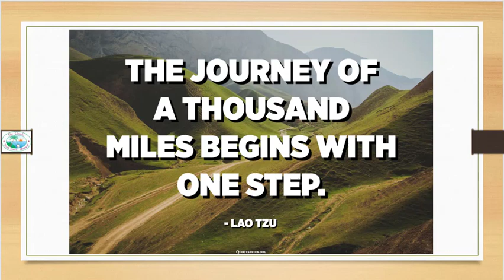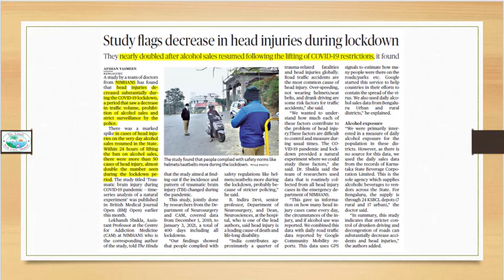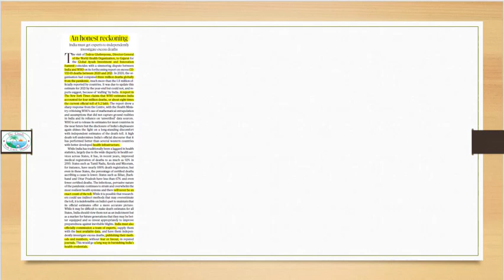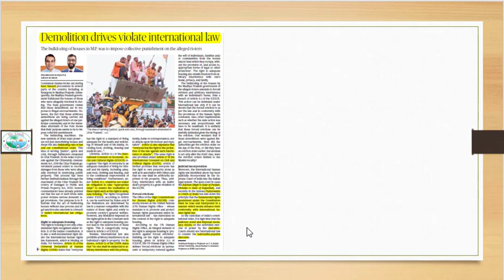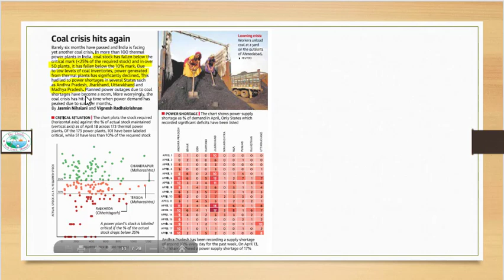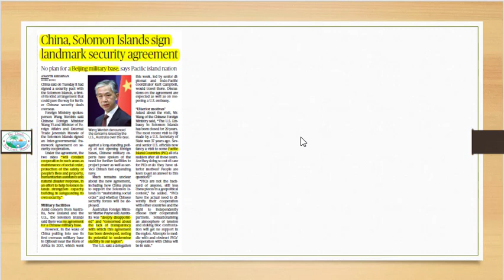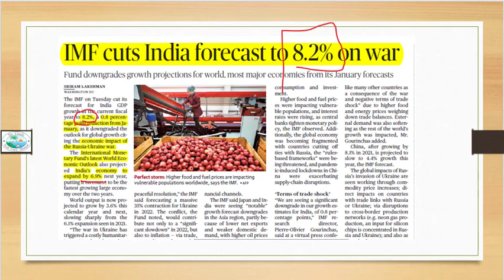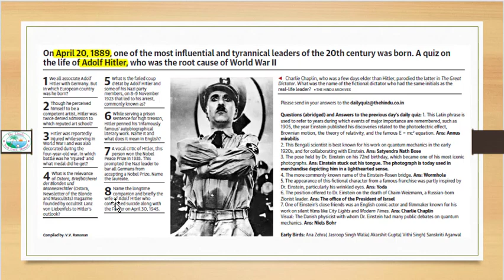THE HINDU PAPER ||kannada explanation||ಕನ್ನಡದಲ್ಲಿ ವಿಶ್ವೇಷಣೆ||ಎಲ್ಲಾ ಸ್ಪರ್ಧಾತ್ಮಕ ಪರೀಕ್ಷೆಗಳಿಗೂ ಉಪಯುಕ್ತ